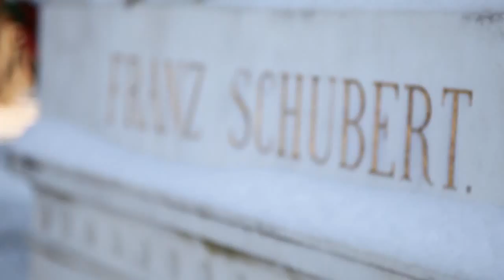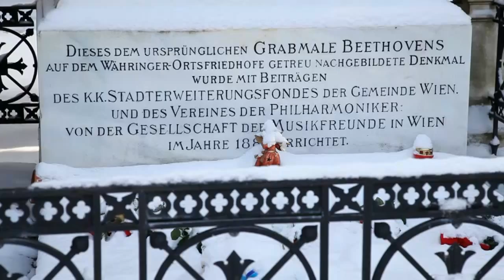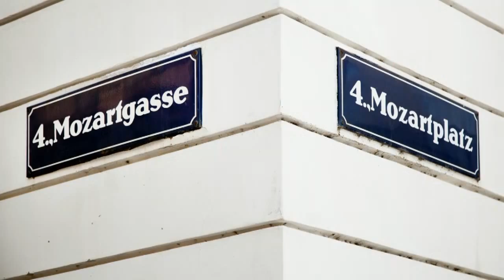Vienna - Thomas Carroll & Llyr Williams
This film follows Thomas Carroll as he returns to Vienna, where he studied under the legendary cellist Heinrich Schiff. The film was commissioned by Orchid Classics to promote their forthcoming CD of cello sonatas called 'Vienna' (ORC 100016) .